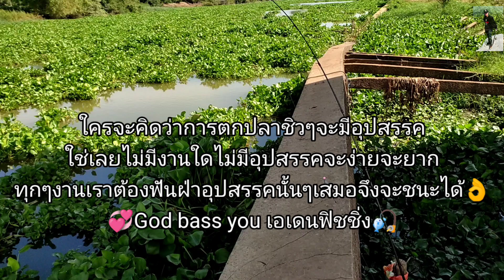กินเร็วเร่งเวลา ตกปลาแม่น้ำปราจีนแม่น้ำบางปะกง สะพานนางนวลบางกระเบา ตกปลาหน้าดิน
พิกัดหมายนะครับน้าๆตำบล บางกระเบา